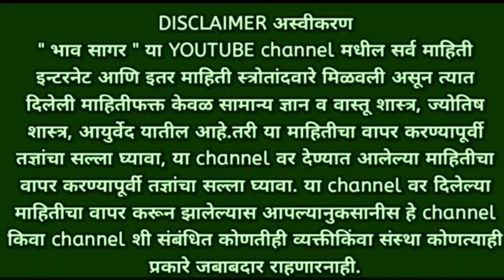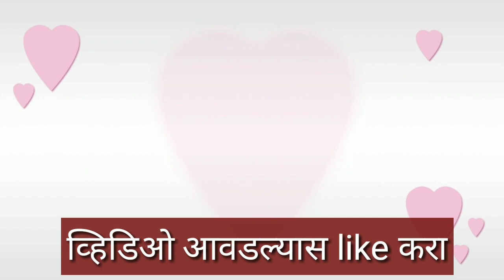घरात गोमूत्र शिंपडल्याने होतील आश्चर्यकारक लाभ , marathi vastu shastra tips